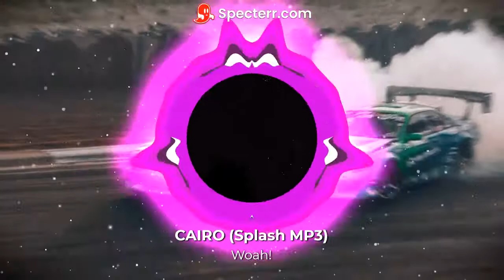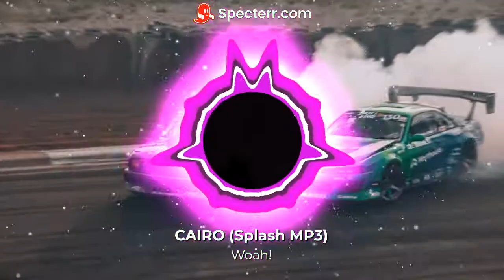CAIRO! Woah! Prod Splash MP3